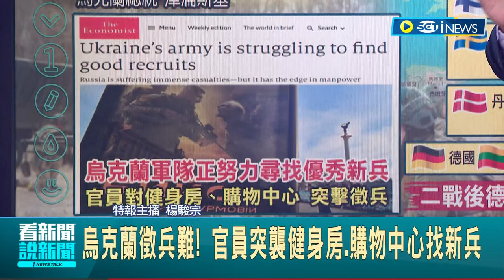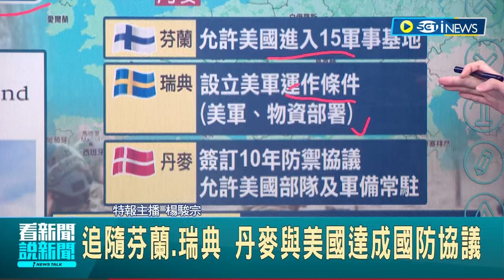陷苦戰! 美國援助法案卡關 烏軍提議徵"50萬大軍" 澤倫斯基稱需4200億 應對俄羅斯威脅 德國將派5千官兵駐防立陶宛｜主播 楊駿宗｜【國際局勢】20231220｜三立iNEWS